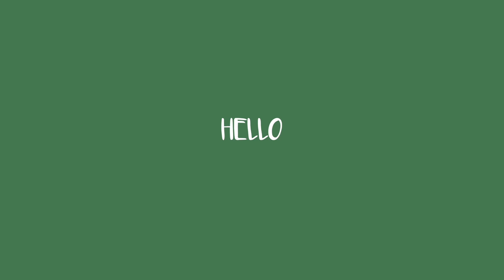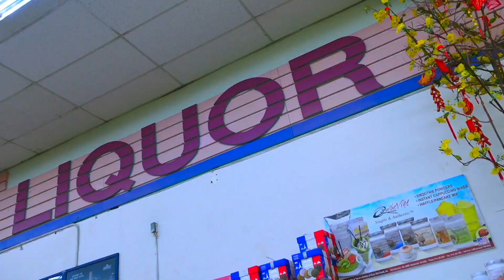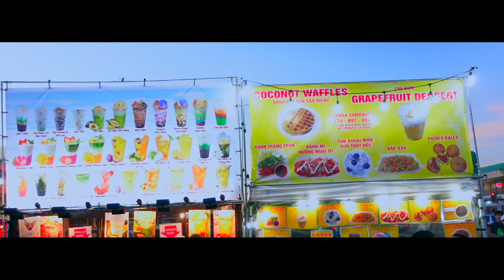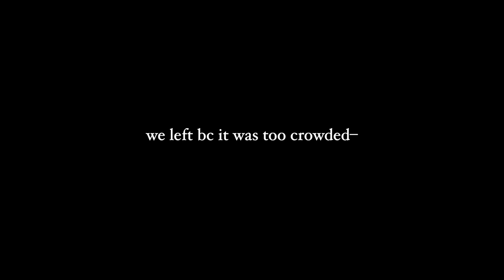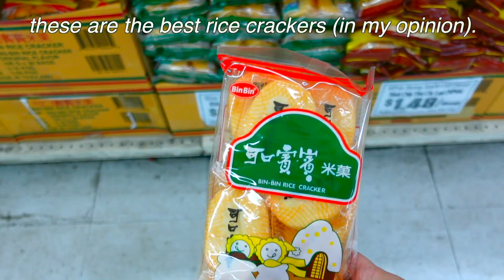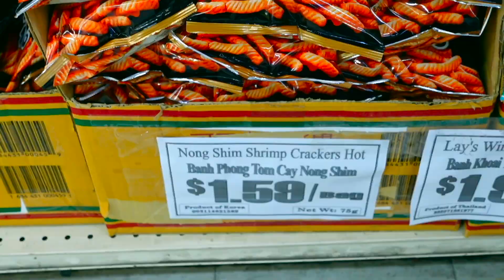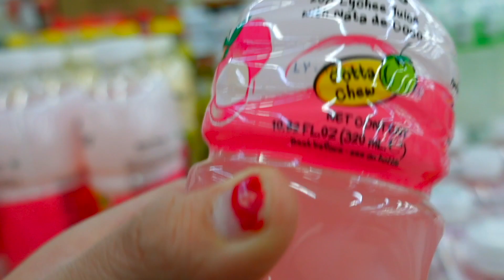this is how i spend my Sundays in SoCal 🤩✝️🌴🍊✨ VLOG 25 | annaphamclouds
hiii everybody! this is an eventful sunday in my life--  this was filmed back in july 2023, so I hope u enjoy :- ) I hope to visit this year's nightmarket ahahha

anna pham clouds :- )

⭐️ here are the chapters:
0:00 - preview
0:20 - intro
0:36 - lunch
0:47 - lower your volume l0lll
1:49 - RIP cockroach
2:05 - heading out
2:24 - Chợ A Dong (Supermarket)
3:16 - Chợ đêm Phước Lộc Thọ | Asian Garden Mall Night Market
4:50 - back to Chợ A Dong
5:22 - My Vietnamese Food/Snack recommendations (imo)
6:53 - more of the supermarket
7:17 - outro

⭐️ what I film with:
sony zv1
iphone 12 pro max

⭐ the music in this video are not mine ⭐